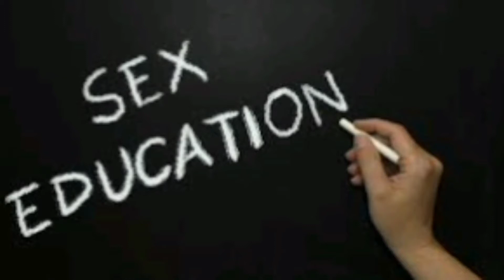Sleeplessness Causes Erectile Dysfunction? Sex Education with Manoj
PLEASE NOTE:- I am not a doctor or a sexologist.  Whatever knowledge I have shared in these videos, I am telling this from my experience in my research.
If Anyone has a major problem with a sexual disorder you definitely contact a qualified doctor
(Be Safe and Be Healthy)